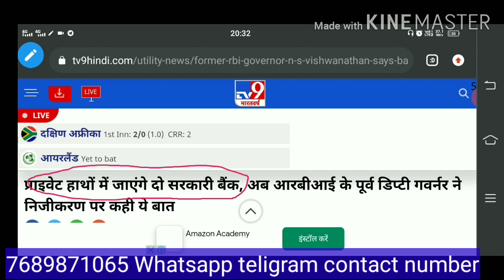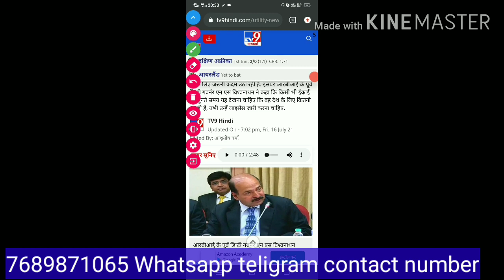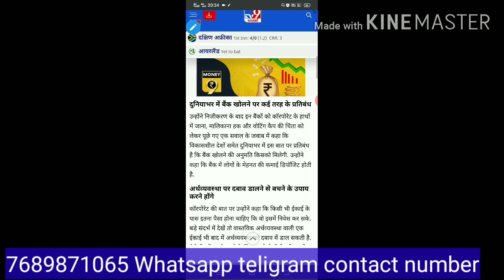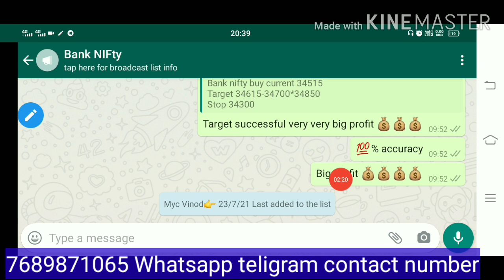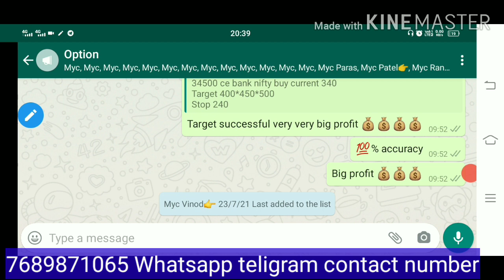यह दोनों छोटे बैंक मचाएंगे धमाल । बहुत बड़ी खबर । ताजा खबर । दोनों बैंक होंगे प्राइवेट ।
open account upstox join ss market news Best intraday trading calls
1 year free service